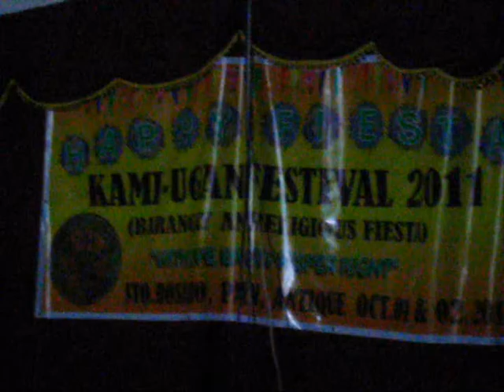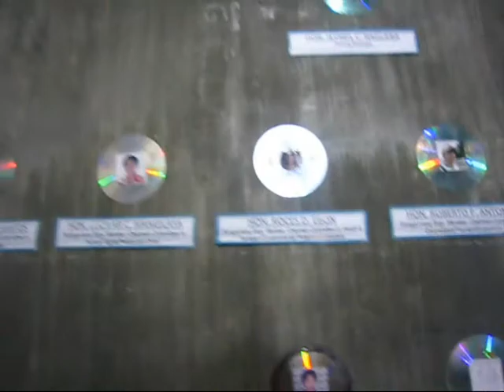Sto Rosario Pandan Antique Fiesta 1 Oct 2011 Vol 001.wmv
Featuring "BROAD_BAND" during the Fiesta Celebration in Barangay Sto Rosario in Pandan Antique Philippines last 1st of October 2011.  Thanks to Honorable Mayor Jonathan D. Tan and to the good people of Barangay Sto Rosario for inviting Broad_Band to be a part of their joyous fiesta celebration.  CHEERS!!!

The cast of Broad_Band:  Jay O', Dustin, Teenee and Iya (Vocals); Jaypee (Drums); Jared (Lead Guitar); Vincent (Bass); and John Paul (Keyboard).

For more details about "Broad_Band"...

Booking Agency:
BROADBAND _ NTS
Address:  F Quimpo Street
Kalibo, Aklan
Philippines 5600
Manager:  Nelson Talidong Sr.